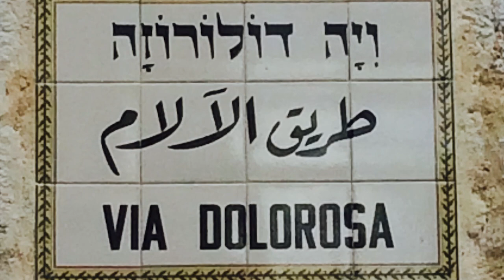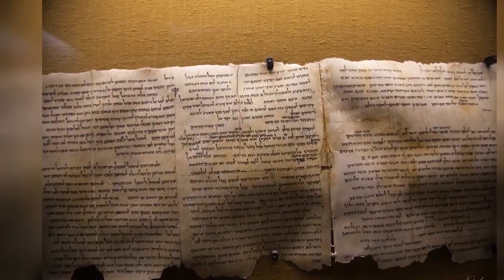Experience the Holy Land by word and song with Jaime Jorge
A unique and unforgettable Holy Land experience with Jaime Jorge